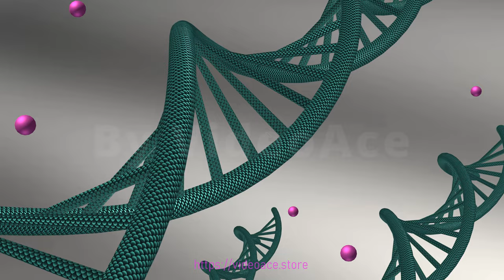DNA - 3D Premium